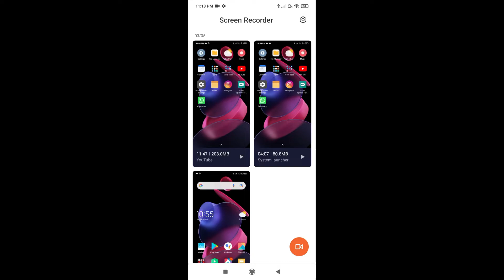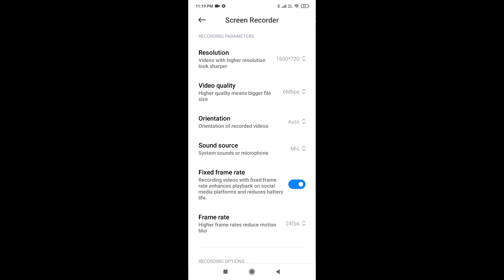Screen Recorder Me Meri Voice Record Nahi Ho Rahi - Problem Solved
Hello Dosto, This is Satyam Tiwari. To Aaj ke is video me ham aapko batane wale hai ki agar aapke screen recorder me voice nahi record ho raha hai to aap is video ko dekhne ke baad aapki problem solve ho jayegi!
I hope ki aapko ye video bahut hi pasand aayenga!